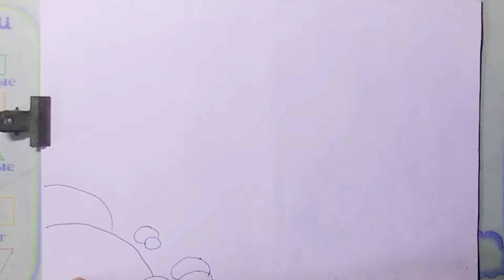how to draw the picture of hill l how to make picture of landscape.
how to make picture of landscape scenery.
draw the picture of mountain

In this video I show you how to draw the picture of landscape scenery and make a drawing of mountain scenery.

your quaries:-
how to draw the picture of landscape scenery
how to make painting of hill scenery
how to draw the picture of mountain scenery